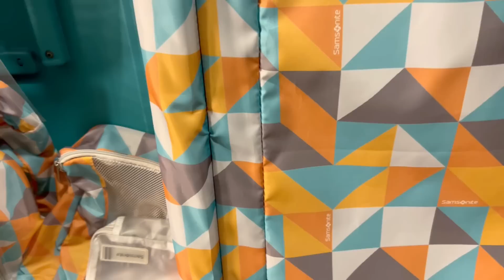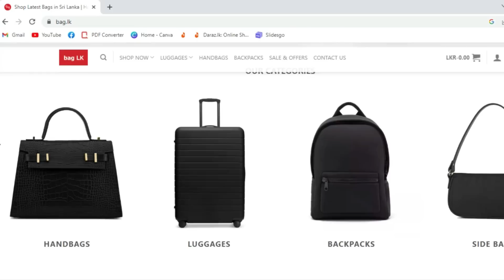Expensive Shopping Haul | Sinhala Styling tips 2023